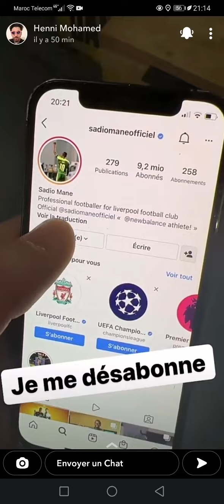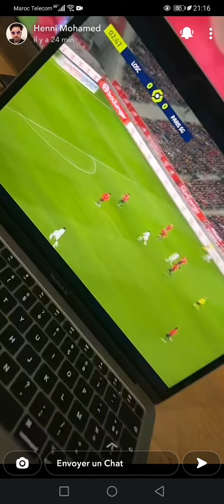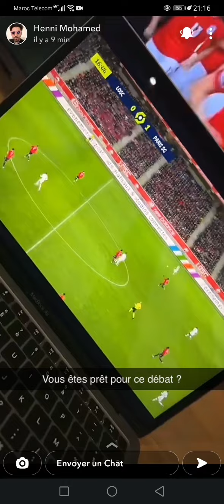Mohamed Henni : sadio mane rate le penalty a la 4eme minute de la finale ( null null)